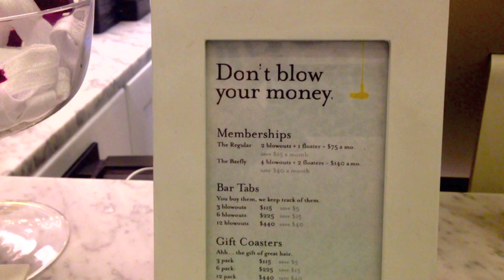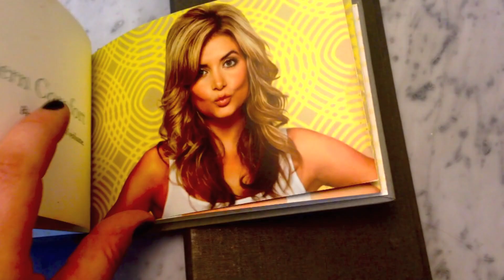my drybar experience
so this was my first time going to dry bar and i can not tell you guys how much i loved it!!! a huge thanks to drybar for making this happen and a HUGE(ER) thanks to danielle my hair consultant/stylist. i went to get my hair done for formal, but you can totally go there for any occasion!! (there was a bridal party there, getting ready for a wedding event) and there was even a woman who just wanted to get her hair done just because (i would totally do that so no haters lawlzz) it was such an honor to go there and had such a memorable time there. all i can say is, when is the next available appointment!?!?

***Got any fall/any possible video requests?!? Leave some ideas in the comment section!***